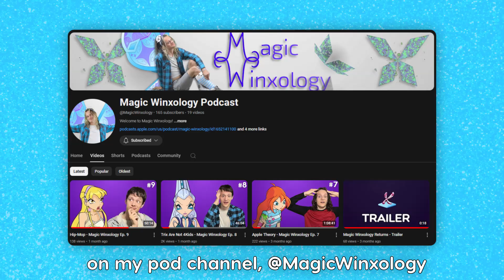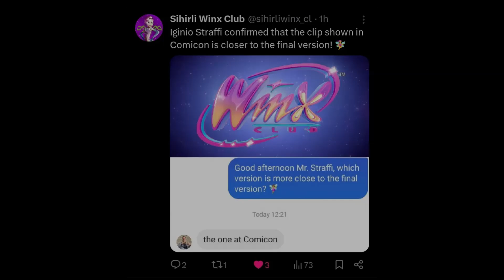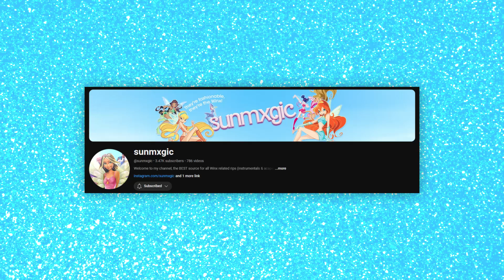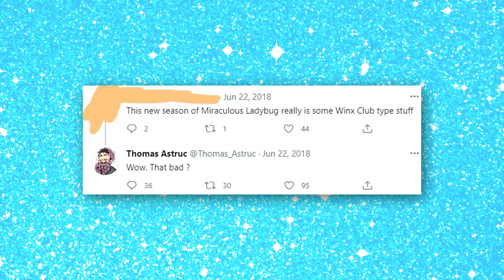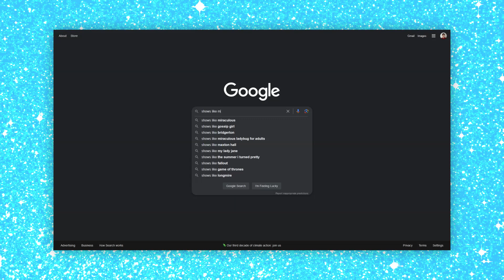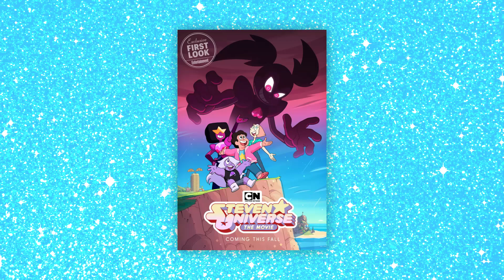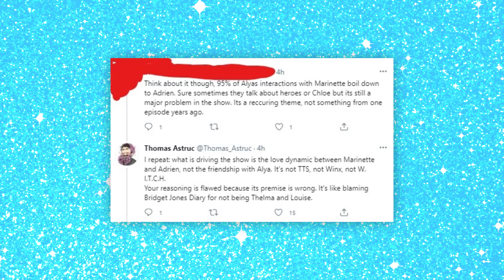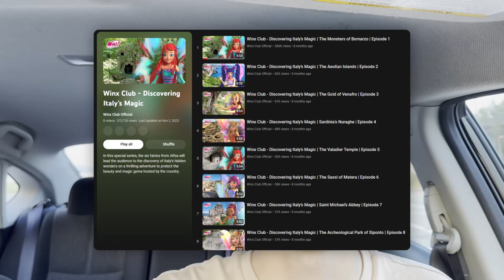Reacting to the Winx Club Reboot! (MIRACULOUS COULD NEVER)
Hi everyone! I hope you all enjoy my belated reaction to the official sneak peak clip. I'm so excited to be back making videos! I'm going back to school at the end of August to finish college up. Studying will be my priority, but I want to keep posting!

As always, no shade to the Miraculous fandom 😭 just shade to Thomas Astruc

I stream Winx reactions every Saturday on my twitch! Streams are @10AM eastern time. Check Instagram for updates!

💎Winx Edit Channel:  @dunkindiamonds
💎Vlog Channel:  @Kevin_Daly

🩵Credits🩵

🔹Magic Winx SFX - @nothing4sure39
(if I forgot anything please let me know!)

Stop dragging your wings and fly!